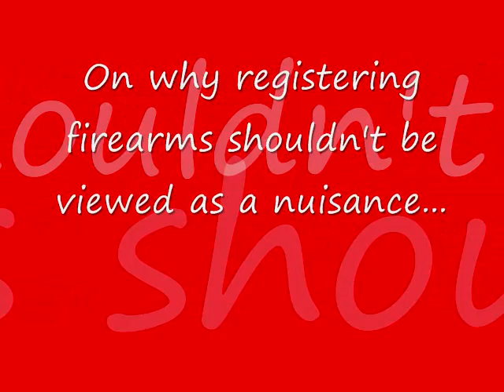Interview with Pyschiatrist Barbara Kane on Gun Control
In this interview, Dr. Barbara Kane of Prince George, British Columbia, talks about why the success stories of the registry contained in Canada's Firearms Act never makes headline news, and why filling out extra paperwork in order to obtain a firearm shouldn't be viewed as a nuisance.

Video taken by Elizabeth Mandelman, 2009 AP Fellow.  Location: Waterloo, Ontario, Canada Partner: IANSA/Project Ploughshares